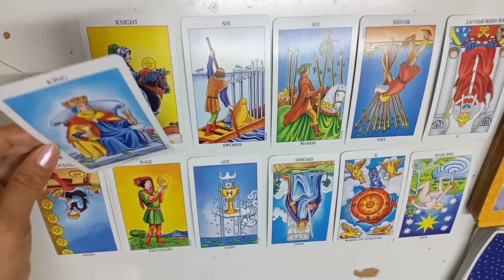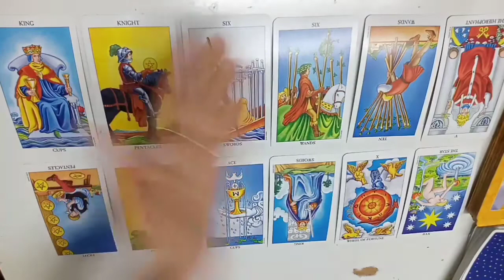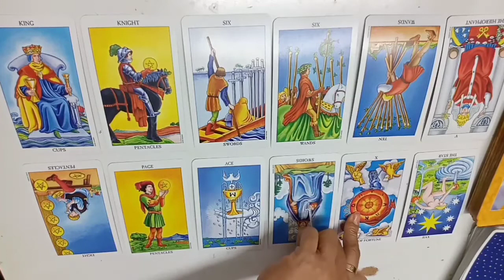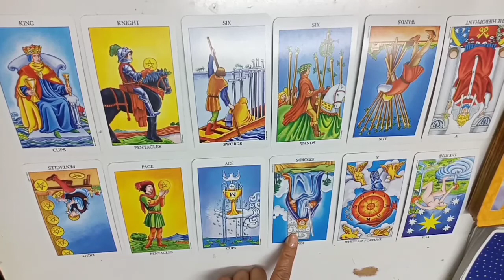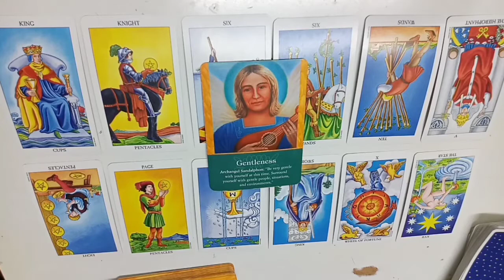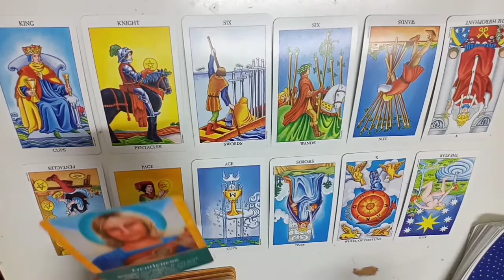Taurus ♉ Tarot reading wheel of fortune nasa card mo ngayong 2022 year of the tiger 🤑💰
Thanks for your love and support to my channel! May you find the guidance and clarity you are looking for. I'm not currently taking any personal readings.

This tarot card reading is for intertainment purpose only. View this vedio with an open mind and do not live your life by any of these card prediction .You have free will to make your future what you desire.